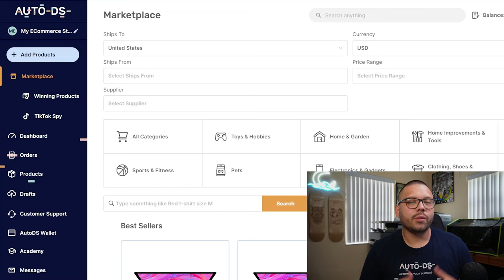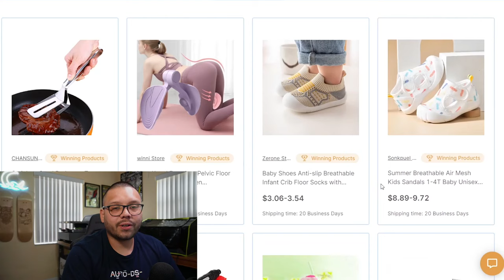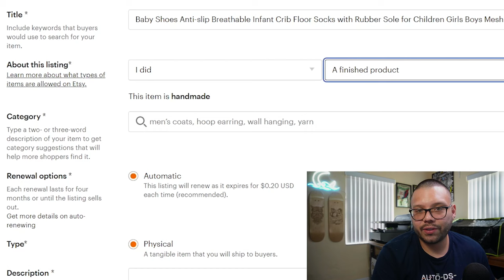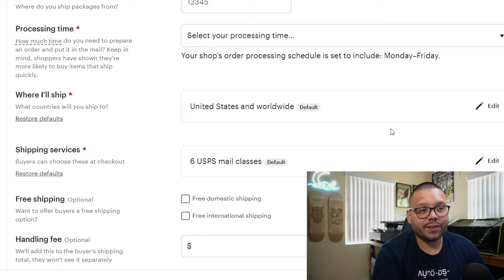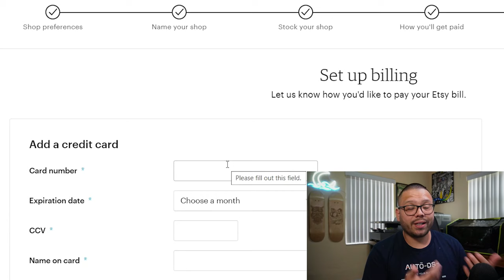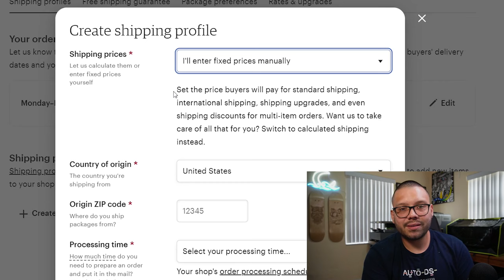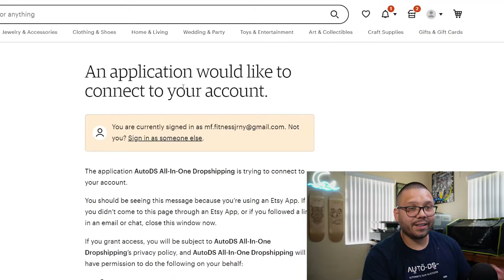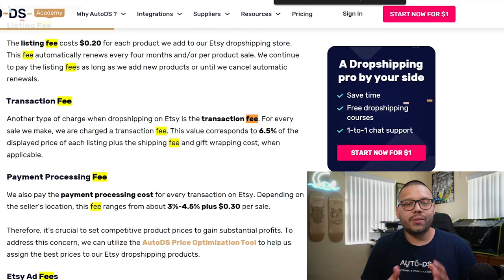Easiest Way To Get Started Dropshipping On Etsy | Beginners Guide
Looking for the simplest way to kickstart your dropshipping venture on Etsy? This video offers you a straightforward guide to begin dropshipping on one of the most creative and vibrant e-commerce platforms.
Join us as we explore the easiest steps to get started with Etsy dropshipping:

🛒 Creating a marketplace account
🔍 Finding best selling products
📦 Order fulfillment
📈 Scaling

By following these straightforward steps, you'll be well on your way to kickstarting your dropshipping journey on Etsy.

Don't miss out on this opportunity to learn the easiest way to dropship on Etsy. Watch this video now and unlock the insights you need to confidently start your Etsy dropshipping business!
Timestamps
00:00 - Introduction
01:15 - Find a dropshipping product
03:26 - Creating an Etsy account
04:20 - Manual product listing
08:54 - Shipping profiles
10:37 - Automated listing
12:37 - Fees
13:07 - Product Fulfilment
13:58 - Conclusion

🌟JOIN US ONLINE:
👉 Facebook Community (26k+ Active Members):